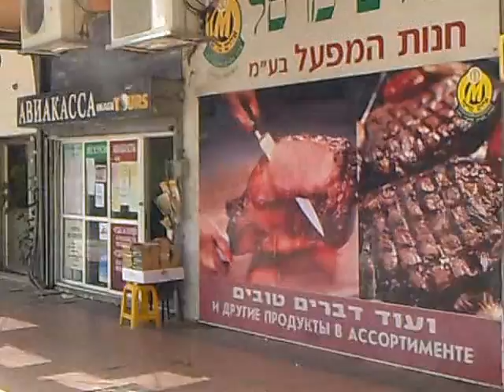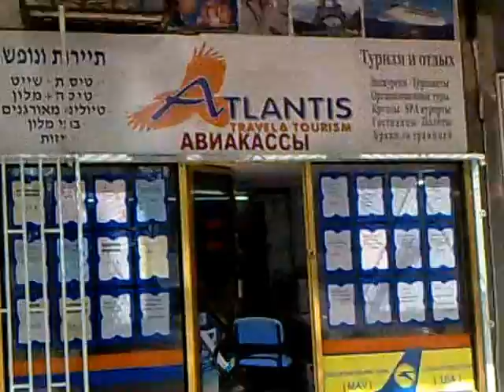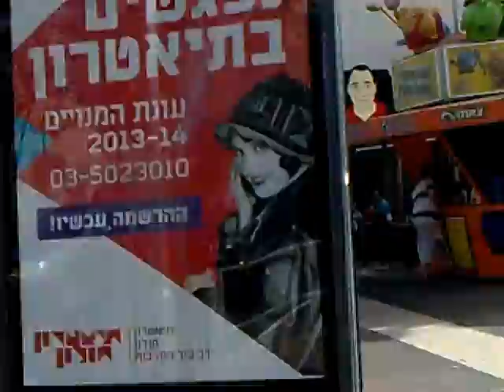Холон - площадь Вейцман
- Площадь Вейцман, расположенная в самом центре Холона, воистину заслуживает своё звание самой красивой и элегантной площади. Здания, окружающие площадь со всех сторон ровным квадратом, как будто выточенные из камня искуснейшими мастерами, представляют собой величайшие шедевры архитектуры под открытым небом.
Площадь разделена аркой на две части. В одной  размещены "русские" магазины, где можно купить на любой вкус абсолютно все, большой Супер-маркет, аптека, ночной Бар, а в другой - скамейки для отдыха и рядом без устали плещет красивый фонтан  ! . .
 - Рассмотреть всё архитектурное великолепие площади, можно разместившись в одном из кафе. Цены здесь вполне приемлемые и какой при этом  открывается красивый вид ! . .

 - Эзер Вейцман (15 июня 1924, Тель-Авив, Палестина — 24 апреля 2005, Кейсария, Израиль) — израильский военный и государственный деятель, президент с 1993 по июль 2000 года . .
  - Участник Второй мировой войны (служил в Британской армии). Участник Войны за независимость, лётчик. В 1958—1966 годах был командующим ВВС Израиля. Он — второй (после Ицхака Навона) уроженец Израиля, занявший в Израиле президентский пост. При этом первому президенту еврейского государства Хаиму Вайцману он приходился племянником . .